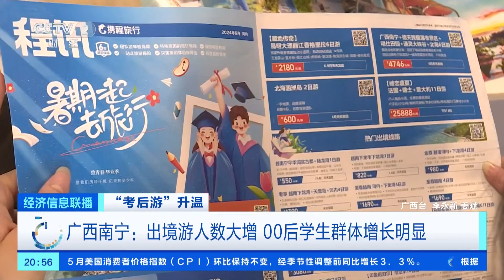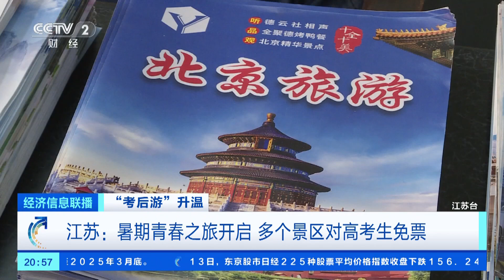[经济信息联播]“考后游”升温 广西南宁：出境游人数大增 00后学生群体增长明显| 财经风云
“考后游”升温·广西南宁：出境游人数大增，00后学生群体增长明显。